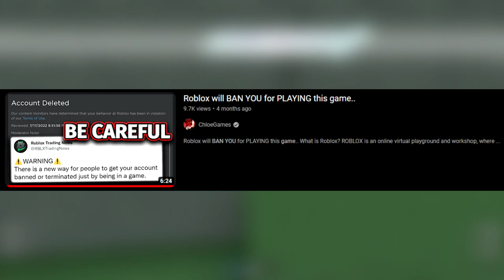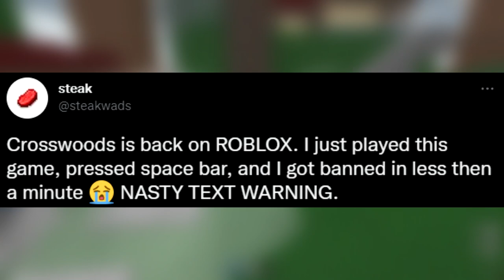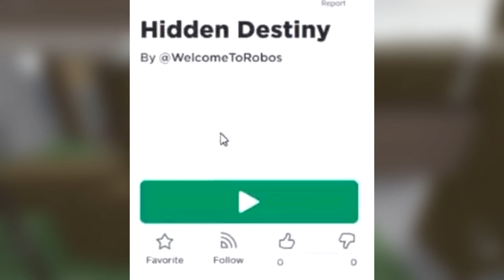Roblox games BAN YOU for playing...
The Roblox crosswoods hackers are back with games that ban you...
OPEN! IMPORTANT!